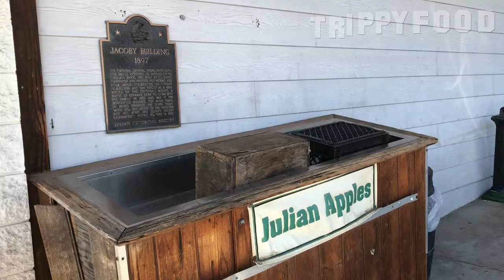Road Trip: Julian CA cider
On today's Trippy Food episode we head back to Julian CA to try cider made from their famous apples